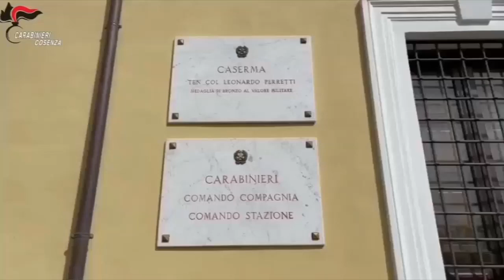Mormanno (VV) | Furto in gioielleria: arrestata una coppia - VIDEO